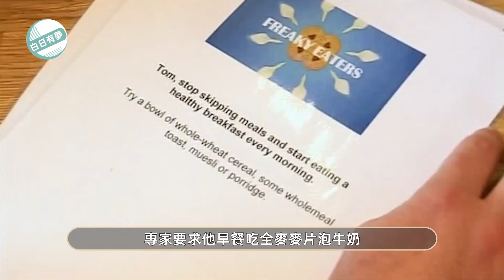異食症 26年來他只吃豆子薯條喝牛奶 四週時間竟然像是變了一個人一樣